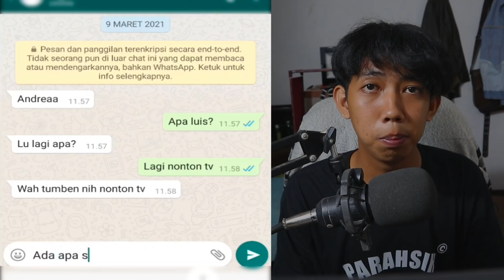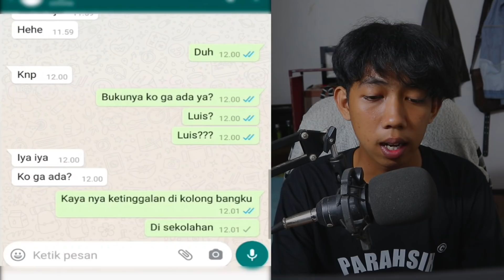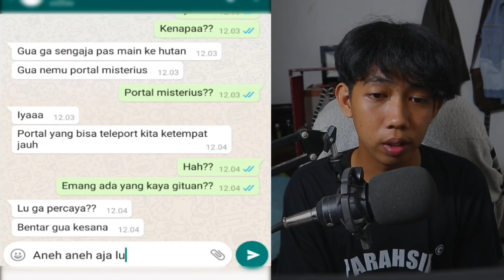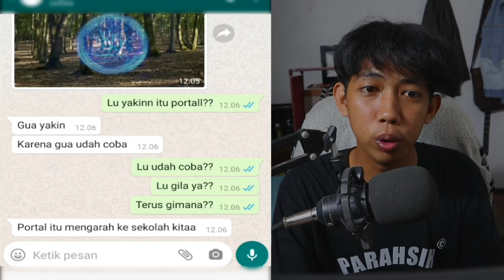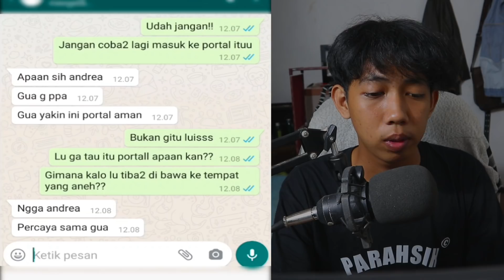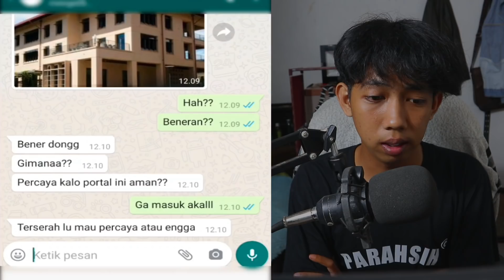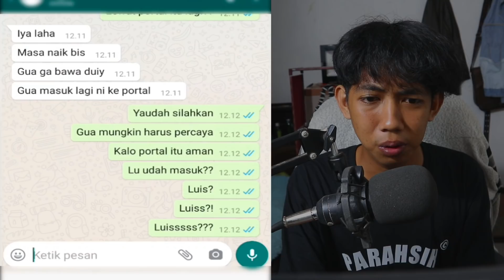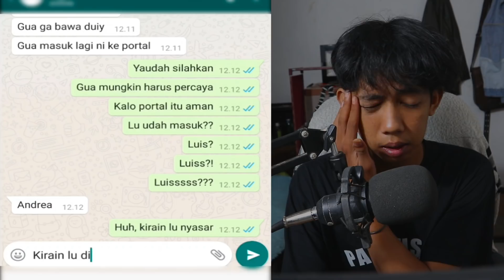PORTAL MISTERIUS, ADA PORTAL ANEH DI BELAKANG RUMAHKU😱| CHAT HISTORY HORROR INDONESIA TERSERAM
this video just for entertainment